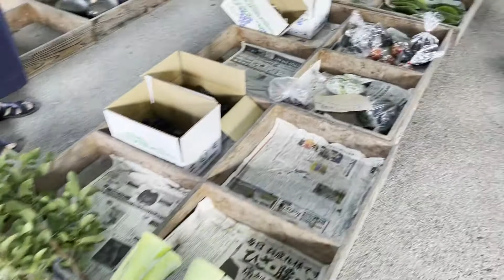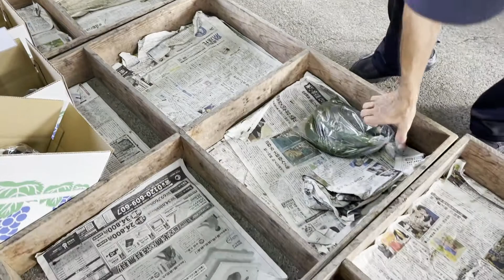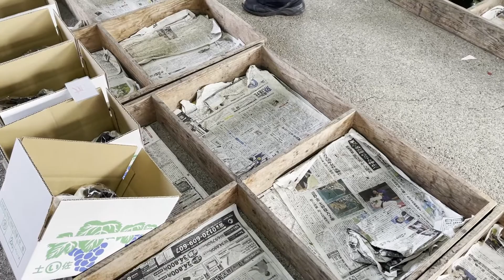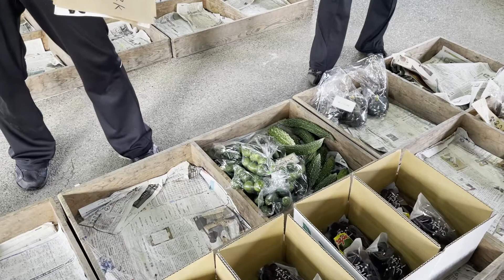今朝の市場 2021年9月4日